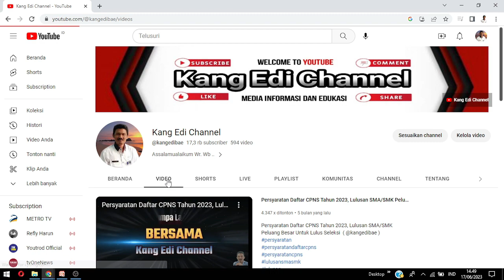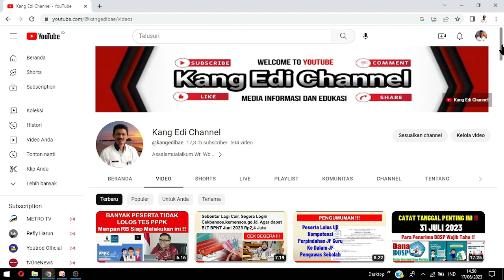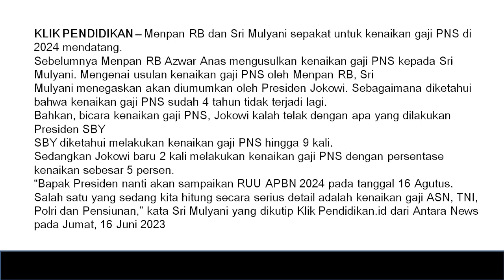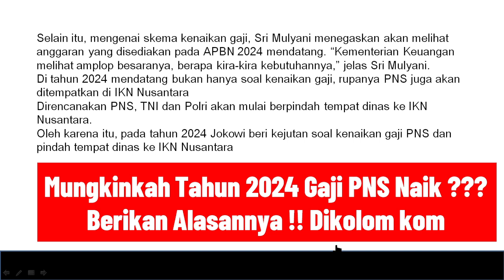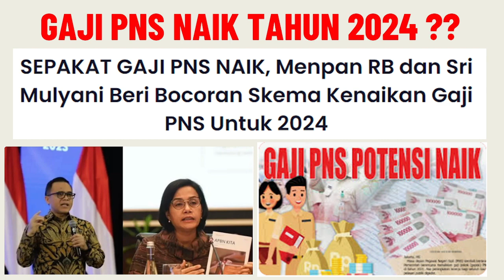Kenaikan Gaji ASN (PNS/PPPK) Tahun 2024 || Kesepakatan Kemenkeu dan Menpan RB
Terima Kasih telah bergabung bersama channel @kangedibae semoga informasi yang disajikan dapat mengedukasi dan bermanfaat bagi orang banyak. Terima kasih.